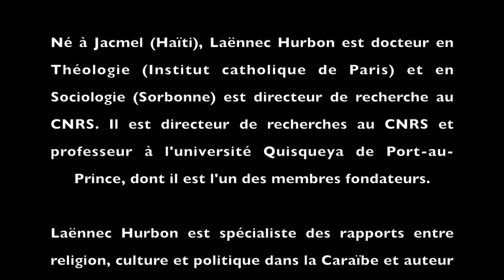Laënnec Huron à Genève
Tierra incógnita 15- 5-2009